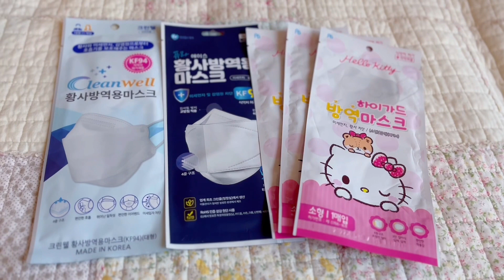【唔好戴錯口罩】中咗唔可怕🦠今次是分享我買錯口罩俾大家笑吓｜Omicron突襲香港｜第五波疫情｜新冠病毒｜Covid-2019｜居家隔離｜家居隔離14日｜攝於2022年3月6日